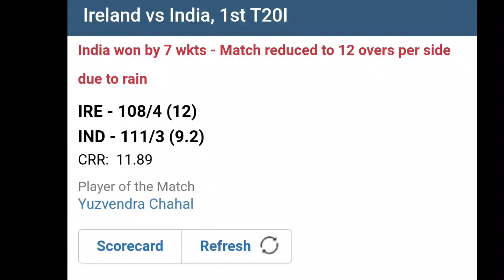Dinesh Karthik Super Six | Yuzi Chahal Bowling | India vs Ireland 1st T20 Full Highlights Kannada